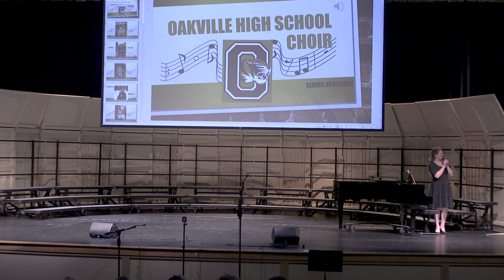2022 OHS Choirs Spring Concert